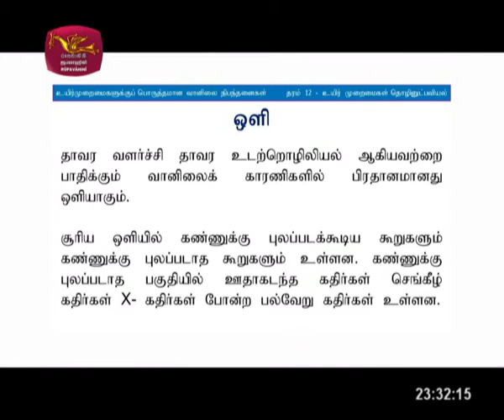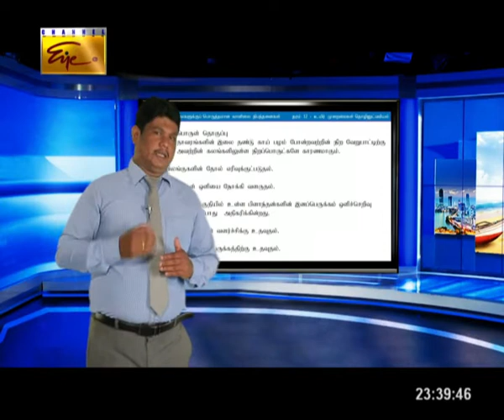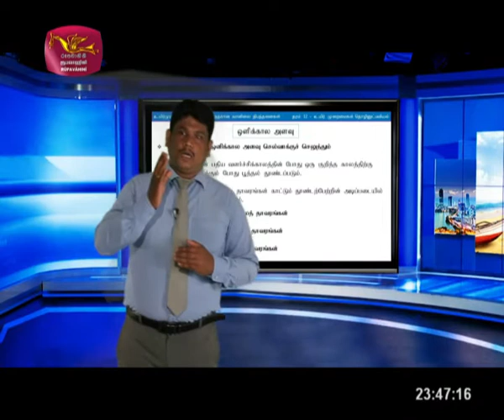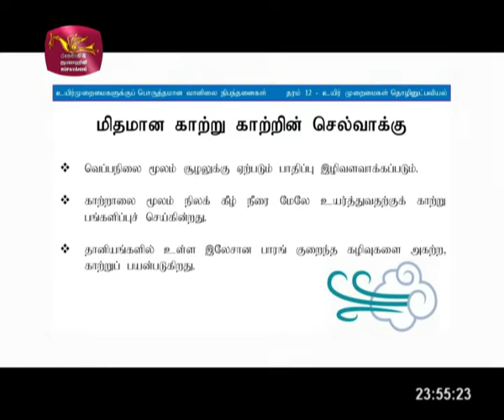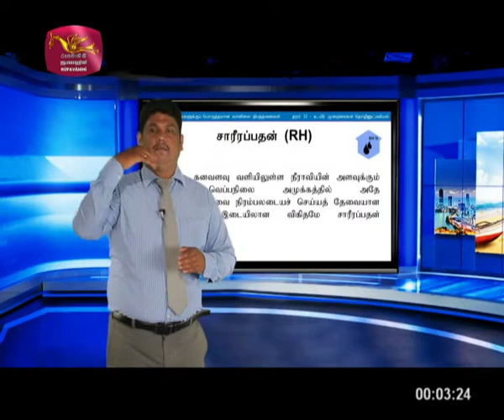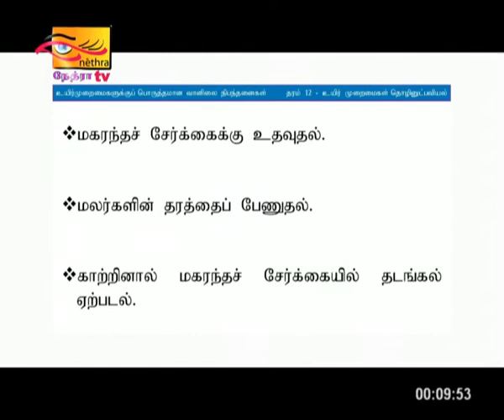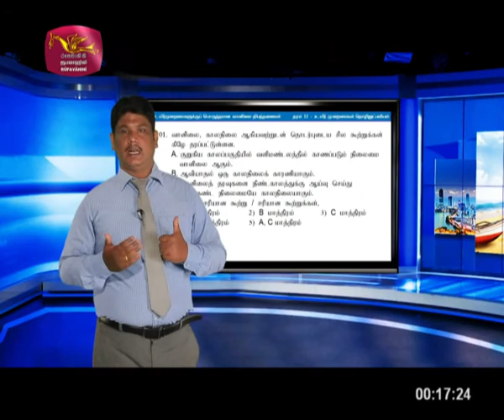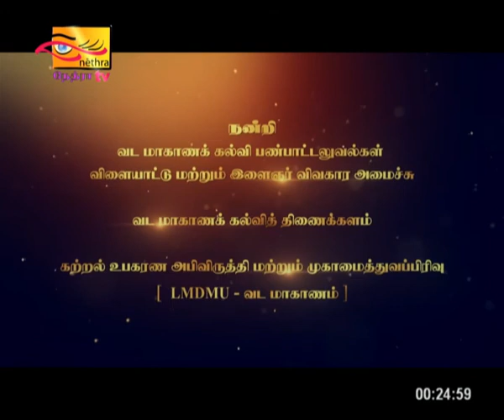Grade-12| Gurugedra| 2020-11-23| Tamil Medium| Bio System Tech